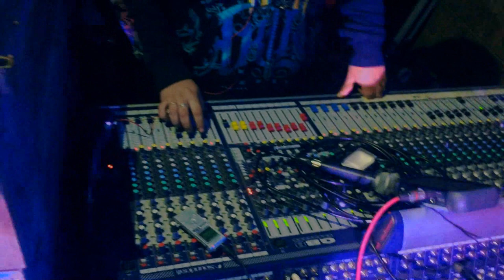PUMITA CAZADOR ▷ LLORO POR TU AMOR EN ABANCAY - APURIMAC